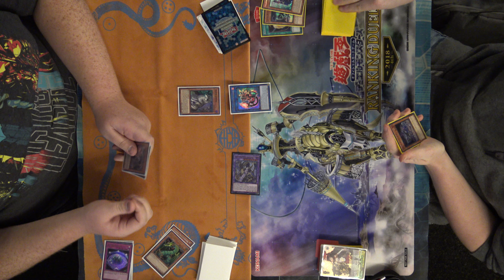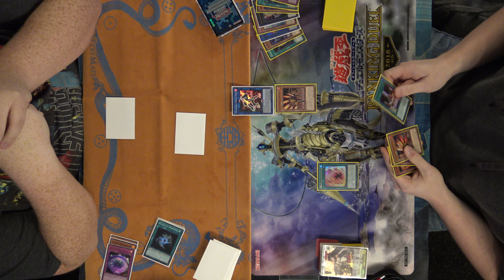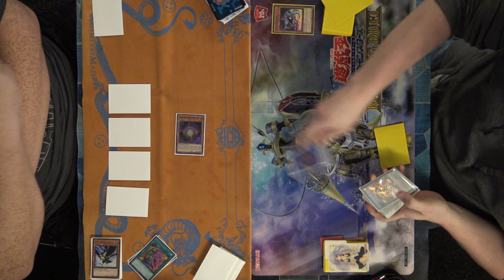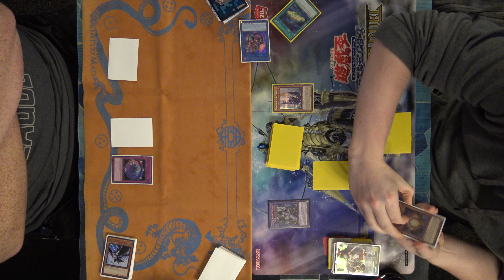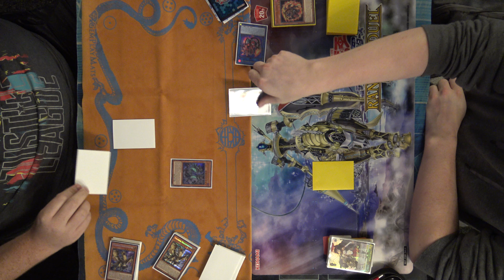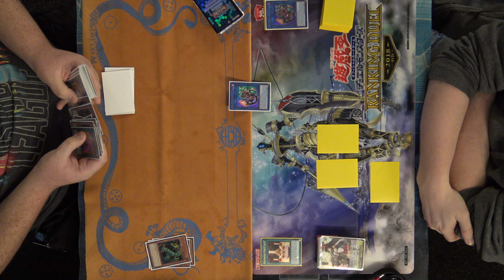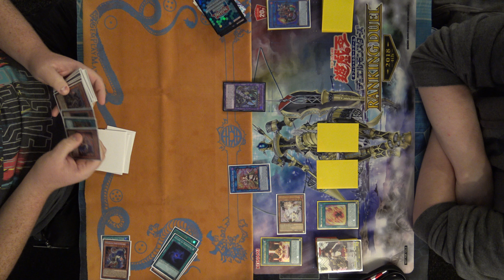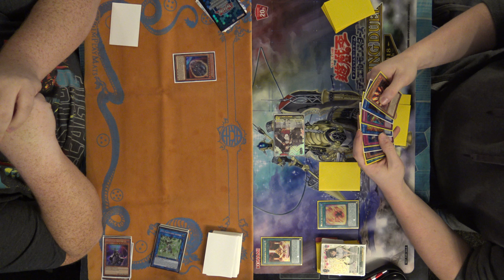Salamangreat Vs Thunder - Yu-Gi-Oh! Gauntlet Local Tournament 11-14-19 R1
The 1st feature match from our local tournament on 11/14/19. Hope you enjoy!